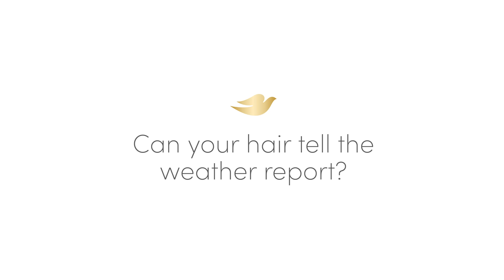Dove Conditioner gives you smooth looking hair for up to 3 days* during the monsoon | English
When it rains, does your hair fluff up like the clouds? After Shampoo, use Dove Conditioner for smooth, tangle-free hair for up to 3 days.

*Based on lab test vs non-conditioning shampoo